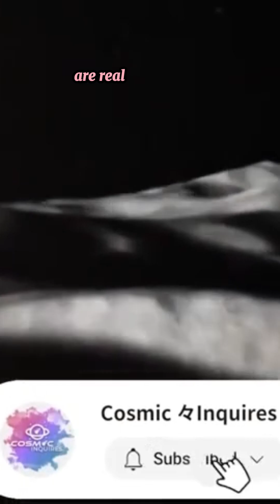Could a Nuclear Explosion Create a New Continent Let's Find Out!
Betelgeuse Supernova Explosion To Take The Night Sky All Over The World!

In this exciting video, we dive into one of the most fascinating cosmic events that could potentially light up our night sky like never before – the Betelgeuse supernova explosion! Betelgeuse, a massive star in the constellation Orion, is nearing the end of its life cycle and is expected to explode in a spectacular supernova, bright enough to be seen from Earth.

Could this event happen in our lifetime? How would it impact Earth and our view of the night sky? Join us as we explore the science behind Betelgeuse's life and death, what we know about supernova explosions, and how this cosmic event might look to observers here on Earth.